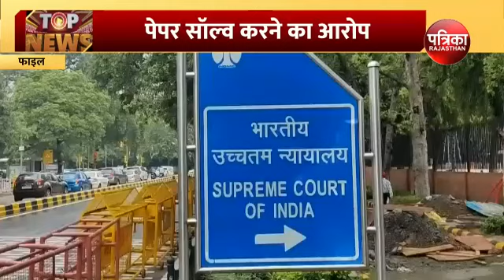Breaking News: NEET Paper Leak पर CBI की बड़ी कार्रवाई... चार डॉक्टरों को किया गिरफ्तार | RE-NEET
NEET पेपर लीक.. CBI की बड़ी कार्रवाई...चार डॉक्टरों को किया गिरफ्तार | NEET Paper Leak | RE-NEET | NEET UG 2024 | Breaking News